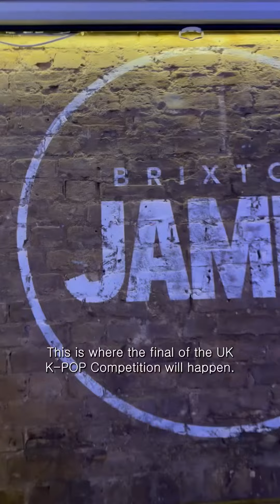London K-POP PARTY & K-POP Competition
Let's have a FUN SUNDAY
See you all on Sunday, 3rd DEC 2023

13:00 - 14:50
Special Showcase
K-POP Competition

15:00 - 18:00
K-POP PARTY

LINEUP:
Choreographer & Dancer @sharon.june
Sharon June is a London based choreographer, movement coach, teacher and dancer working with the best artists in the industry including Janet Jackson, Pharrel, Taylor Swift, Kendrick Lamar, Little Mix, Dua Lipa, Zara Larsson and more.

International Choreographer @jaykiman
Former 1Million Dance Studio Instructor
Former Millennium Dance in Singapore Instructor
Former Loen Entertainment Dance TrainerFormer

Producer @paperplanet_jyk
Producer of the Polaris Entertainment / BlockBerry Creative / NEWTYPE Ent
CEO of Studio 25 (Content/Advertisement Production Company)
CEO of The Waves Inc. (Music Publishing Company)

PRODUCE 101 SEASON 2 FINAL – 이자리에 (Group song)
WANNAONE 워너원 – 이자리에 (ACOUSTIC.VER)
Jihoon Park (of WANNAONE) - Hurricane
Infinite – CLOCK
Golden Child - No Matter What
DRIPPIN - FATE
NMIXX - O.O 기타편곡 및 세션연주
Hee Jin (Loona) - HONESTLY
ATBO - Good Vibes Only

K-POP Producer & Creator @azodimusic
AZODi is a producer and songwriter specialising in K-pop and Pop.Wrote the lead track ‘On My Way’ for Kim Woojin’s(ex-Stray Kids) album ‘The Moment: Bounce’ Live performances of the song on Korea’s biggest TV stations.Awarded a plaque by SM Entertainment / Pink Blood for ‘Creator of the Month’ in February for his K-PopRock flip of NCT127's ‘Hey Yo’

K-POP DJ @espiomusic
Andy Lawrence (a.k.a Espio) is a Seoul/London-based DJ / producer who is known for his signature blend of bass-infused K-Pop, bringing together genres such as Drum & Bass, Dubstep & Electro House with Korean Pop to create what can only be described as “K-Bass”

MC @jdogwannasleep
Jdog is a Dancer, Singer and Presenter now based in London. Back in China, She travels between Hong Kong and Mainland China.
She has participated in many random play dances and as an MC / Performer all over places such as Guangzhou, Shenzhen, Huizhou, Foshan, Suzhou, Shanghai, Beijing, Wuhan, Hongkong, London and more.